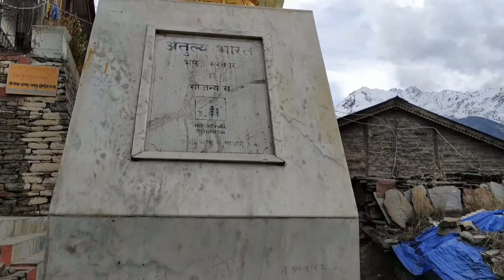English Vlog 38 | Himachal Pradesh Trip | Episode 1 | Kalpa | Kinnaur Kailash | Cheeni Village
The first episode of the Himachal Pradesh Trip is here!

We traveled overnight from Kolkata to Delhi via the Rajdhani Express and then started our journey to Shimla. We reached Shimla very late at night after changing our vehicle at Chandigarh. The next morning we left for Kalpa after breakfast. We made a quick stop at Narkanda and a fiw other places to enjoy the view, and reached Kalpa at 9 PM. We decided to spend the next morning relaxing at the hotel as we were all tired from the journey of the last two days. After lunch we explored the ancient Cheeni village and its monastery.

URL: InShot